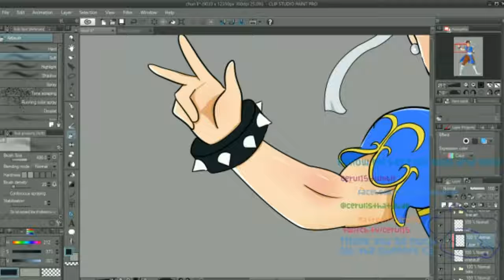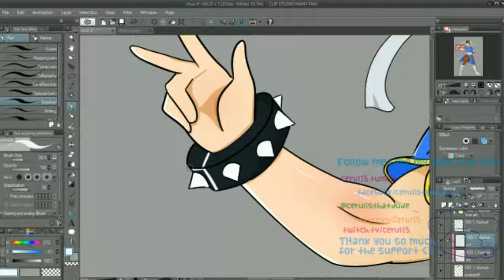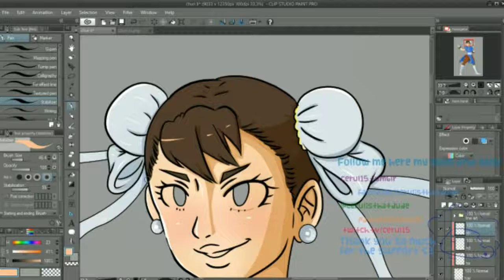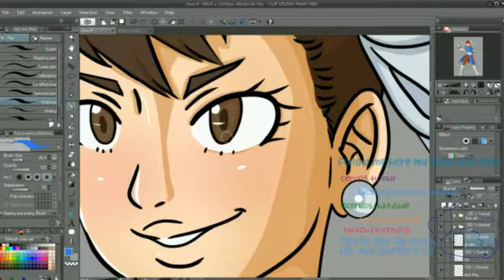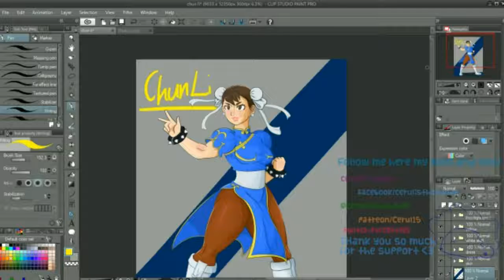Speed Color - The Legs of Lightning: Chun Li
Hey man, just a speed color of my girl Chun Li.